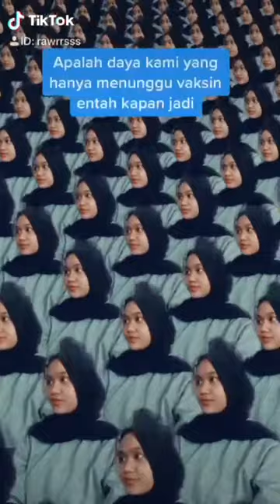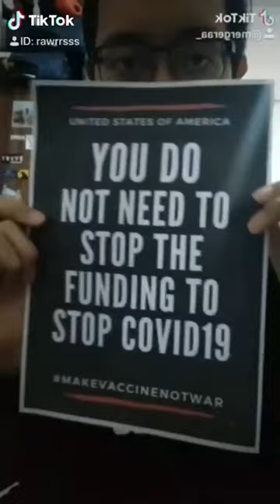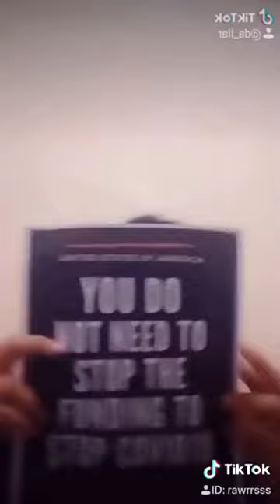Posters: Trump vs WHO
TRUMP vs WHO

“While you are chilling at home during self-isolation with netflix or youtube, there are people across the world who have no clue how to make ends meet. So please, I beg you, each time you share this statement, make sure to donate some money, no matter how little, to those in need either personally or through a covid relief fund.” -Abhijit Naskar

You do not need to stop the funding to stop COVID19.

Kelompok 9
Resolusi Konflik 15 - Jumat 07.00